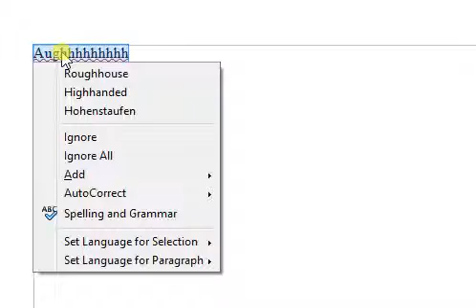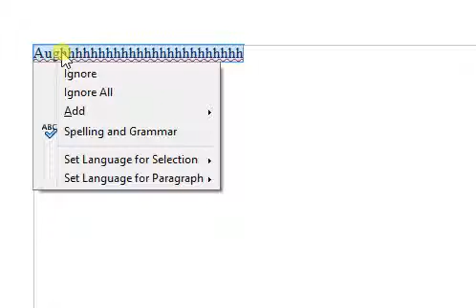Spelling suggestions are weird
I mean, what the fuck?

This is on OpenOffice.org Writer 3.4.1, which is actually very similar to Microsoft Word 2003. This does not happen on Word 2010 or 2013 and I am not sure about Word 2007.